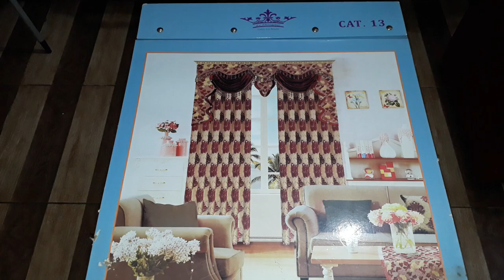sampel gorden bermotif clasic minimalis terbaru